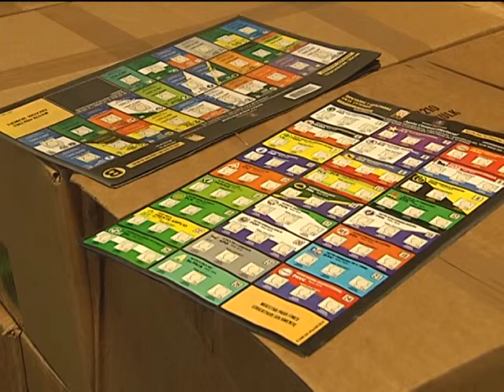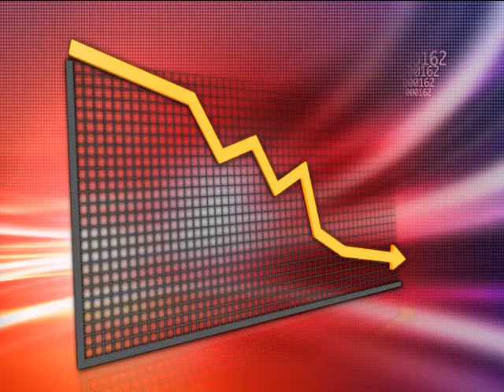Noticias Telemicro Emisión Estelar, 08 Abril bloque #04